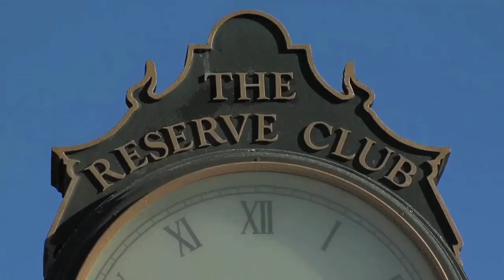2014 CAAChamps Women's Golf Preview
2014 CAA Women's Golf Championship Preview
St. James Plantation Reserve Club
April 18th - 20th, Southport, NC